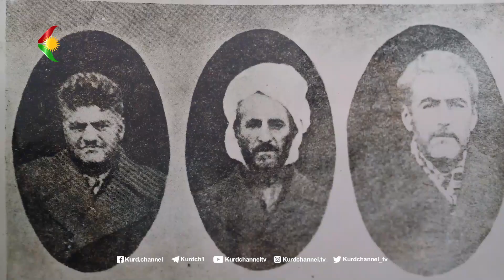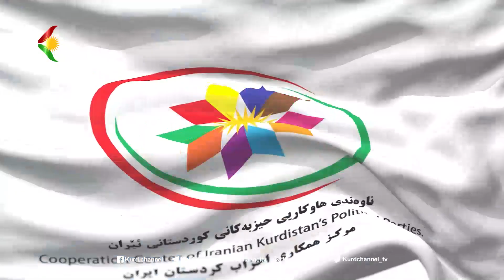پەیامی ناوەندی هاوکاری بەبۆنەی ١٠ی خاکەلێوە، ٧٦ ساڵەی شەهیدکرانی پێشەوا قازی محەممەد و هاوڕێیانی